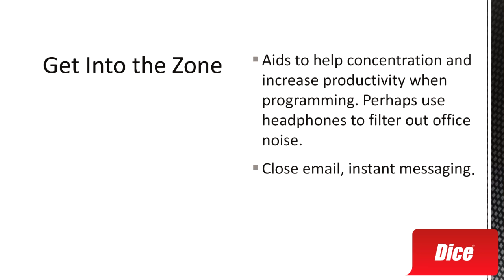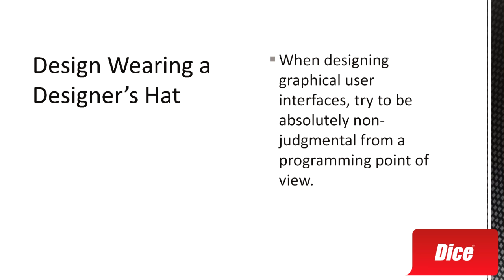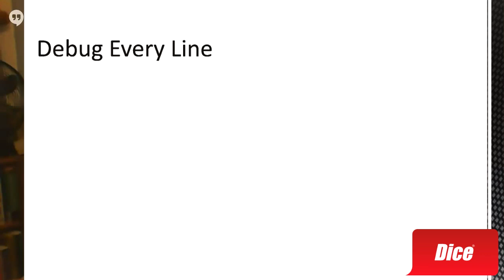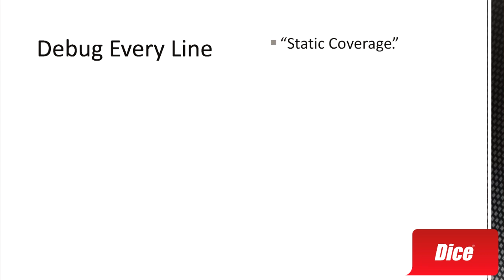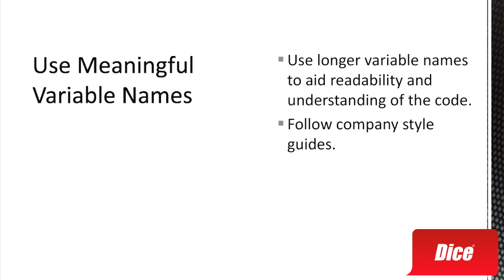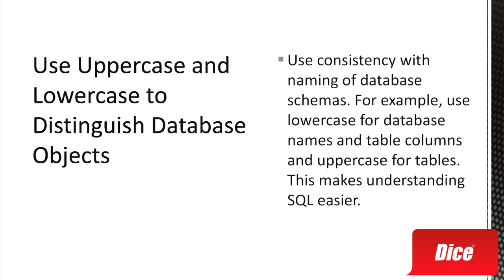Programming Practices That Will Keep You Employed (2014)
Is it hard for you to focus while you're trying to write code? Do you and your team struggle with deciphering what went wrong when you're debugging? Have you ever been embarrassed by a program that hangs during a demo?

Dice News C++/C# and Java Talent Guide David Bolton takes you through five best practices for programmers that will not only make your life easier but could also help you better perform your job.

Dice.com gives employers looking to hire tech talent recruiting news, tips and white papers that give you an edge with your tech recruiting efforts.  Dice, the Career Hub for tech, is the leading job site for technology professionals and the companies who look to hire them.  Dice.com connects employers and recruiters with quality, actionable tech professionals.